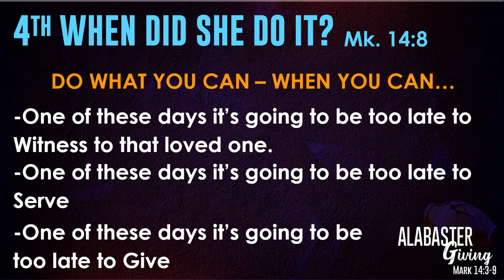Alabaster Giving, Mark 14;3-9